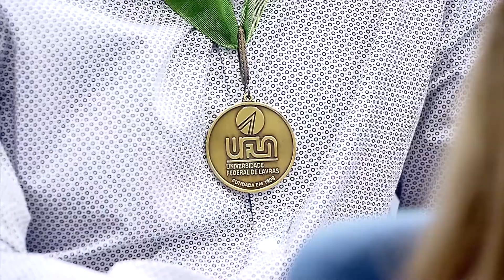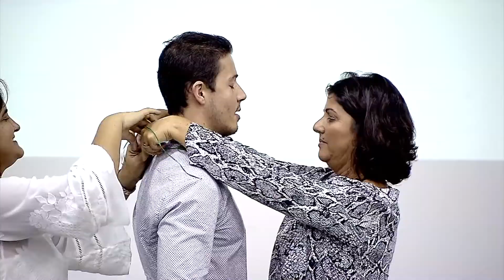Entrega de Prêmios aos Formandos